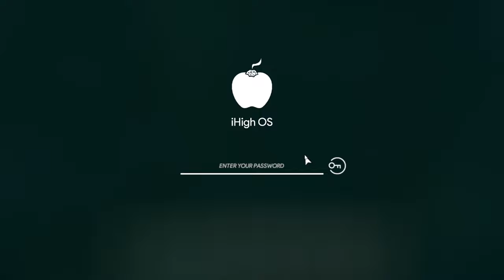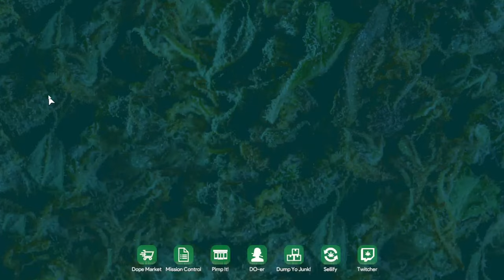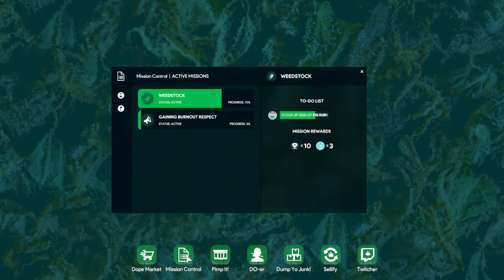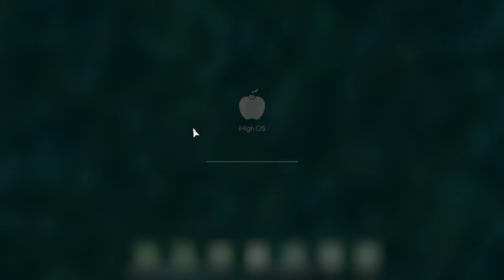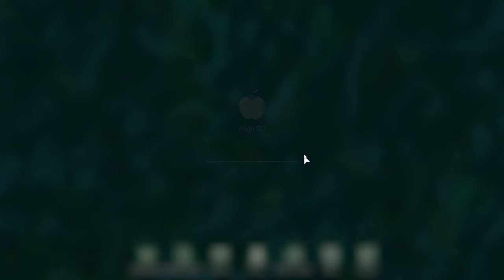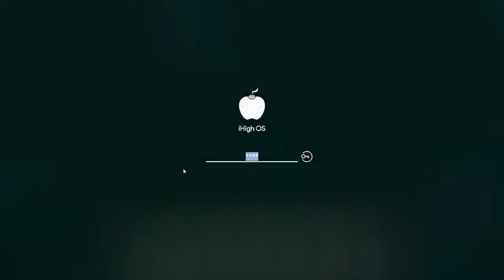Level 3 // Weed Shop 3